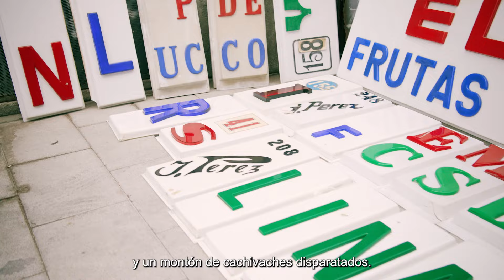MASTERING MADRID | EP 4 - COMPRAS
Acompaña a Mixwell y a Starwraith en esta aventura por las calles de Madrid, mientras nos preparamos para Masters, y de paso practicamos el inglés. Hoy, nos volvimos bastante cargados con todo lo que compramos.